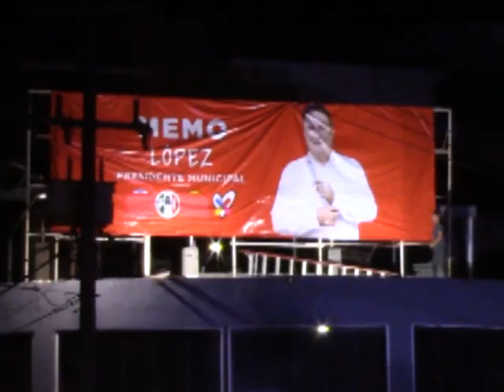Inicio campaña a la presidencia municipal de lázaro Cárdenas, Memo López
*Fue acompañado por los aspirantes a la diputación

En los primeros minutos de hoy lunes sobre el monumento de Melchor Ocampo, da inicio la campaña Coalición Fuerza y Corazón por Lázaro Cárdenas, por la presidencia municipal de este puerto Memo López Villalobos del PRI, quien fue acompañado por los que forman su planilla; los candidatos a la diputación, Yuridia Navarro y Javier Estrada respectivamente, todo fue bajo un ambiente de fiesta, de algarabía donde se comprometió a realizar un cambio en el municipio si le favorece la simpatía de la población, este 2 de junio del año en curso.